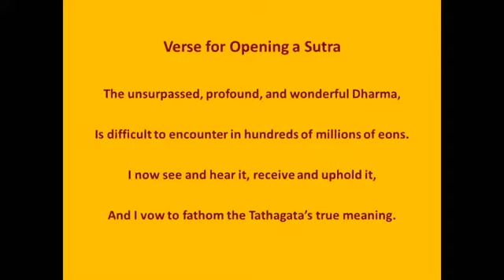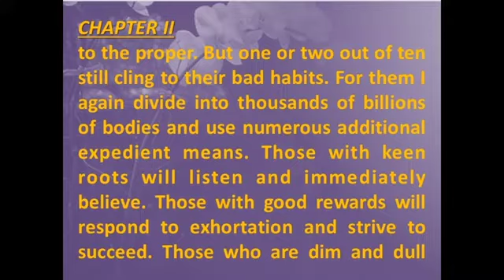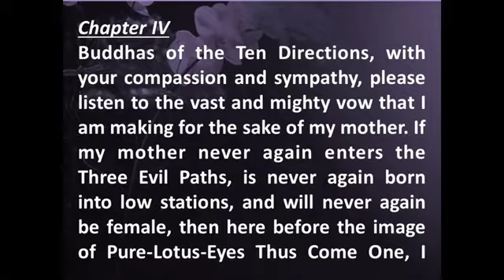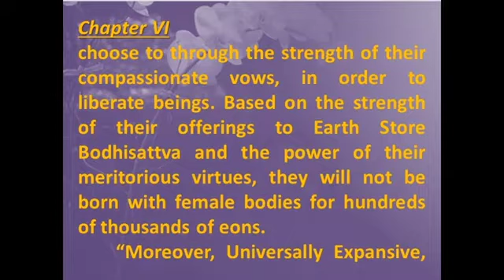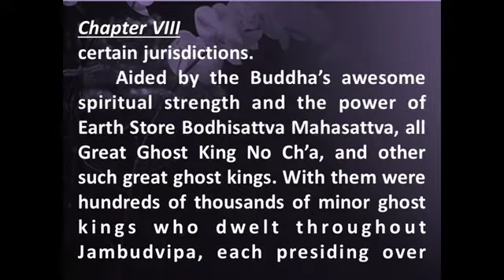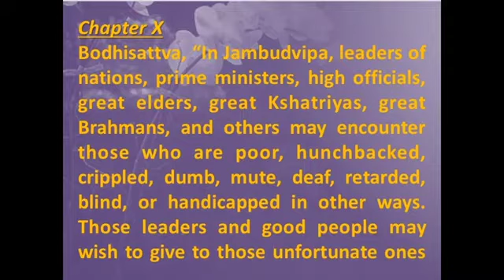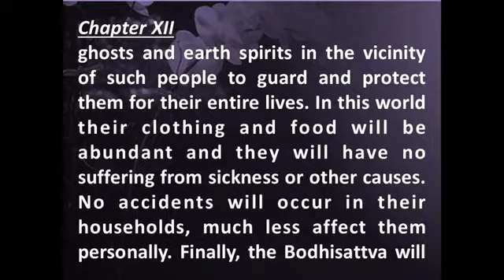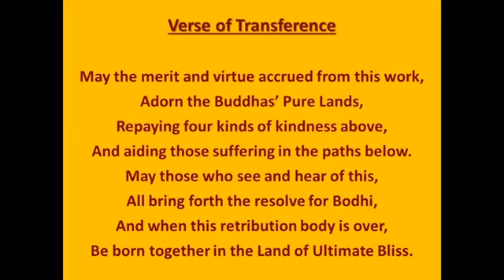Sutra of the Past Vows of Earth Store Bodhisattva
x5 Sutra of the Past Vows of Earth Store Bodhisattva

If you read this Sutra everyday, it is best to print the Sutra in A3 in order to protect your eyes. A4 of this Sutra could be viewed as a reference Buddhist Sutra/Text.
If you need a hardcopy, I am more than happy to send you one.
Thank you @Zen so much for reading Sutra of the Past Vows of Earth Store Bodhisattva in English, I am deeply grateful for knowing your job. Namo Earth Store Bodhisattva Mahasattva

Sutra:
If in the future good men, good women, gods and dragons hear this sutra and the name of Earth Store Bodhisattva, and if they behold and bow to his image, how many kinds of blessings and benefits will they obtain?
First, they will be protected by gods and dragons.
Second, their good roots will increase daily.
Third, they will amass supreme causes pertaining to sagehood.
Fourth, they will not retreat from Bodhi.
Fifth, their clothing and food will be abundant.
Sixth, they will never succumb to epidemics.
Seventh, they will escape calamities involving fire and water.
Eighth, they will never be threatened by thieves.
Ninth, they will be respected by all who see them.
Tenth, they will be aided by ghosts and spirits.

Eleventh, women who want to, can be reborn as men.
Twelfth, women who want to, can be reborn as daughters of national leaders and officials.
Thirteenth, they will have upright appearances.
Fourteenth, they will often be born in the heavens.
Fifteenth, they may be emperors or national leaders.
Sixteenth, they will have the wisdom to know past lives.
Seventeenth, they will obtain whatever they seek.
Eighteenth, their families will be happy.
Nineteenth, they will never undergo any disasters.
Twentieth, they will leave the bad karmic paths forever.
Twenty-first, they will always reach their destination.
Twenty-second, their dreams will be peaceful and happy.
Twenty-third, their deceased relatives will leave suffering behind.
Twenty-fourth, they will enjoy blessings earned in previous lives.
Twenty-fifth, they will be praised by sages.
Twenty-sixth, they will be intelligent and have keen faculties.
Twenty-seventh, they will be magnanimous and empathetic.
Twenty-eighth, they will ultimately realize Buddhahood.

Furthermore, Master Hsuan Hua's short comments on Sutra of Earth Store Bodhsattva:
"What were the vows he made? He vowed:

Until the hells are empty I vow to forgo Buddhahood;
When all beings are saved will I then certify to bodhi.

Therefore, with a filiality that is equal, level and indiscriminating, he sought to rescue all hell beings and guide them from suffering to bliss. That is what Earth Store Bodhisattva's vows are about. No amount of words can fully describe the extent of his vow-power."

May the merit and virtue accrued from this work,
Adorn the Buddhas' Pure Land,
Repaying four kinds of kindness above,
And aiding those suffering in the paths below.
May those who see and hear of this,
All bring forth the resolve for Bodhi,
And when this retribution body is over,
Be born together in the Land of Ultimate Bliss.

Namo Earth Store Bodhisattva Mahasattva
Namo Amitabha Buddha
Amitabha Buddha
Amitabha Buddha
Amitabha Buddha